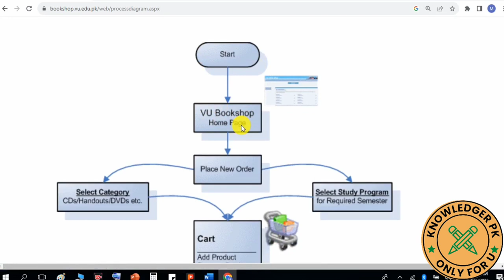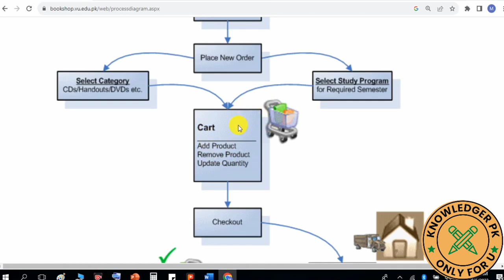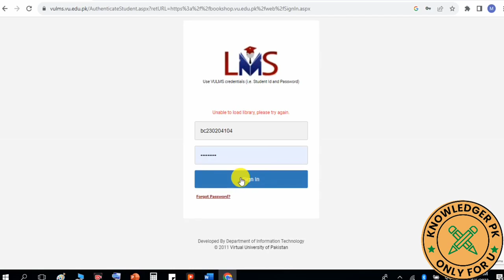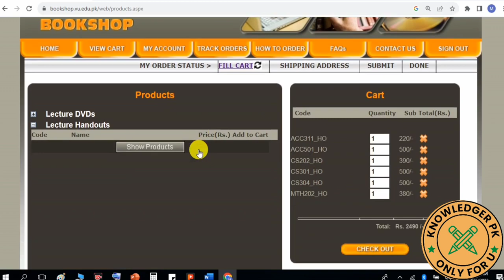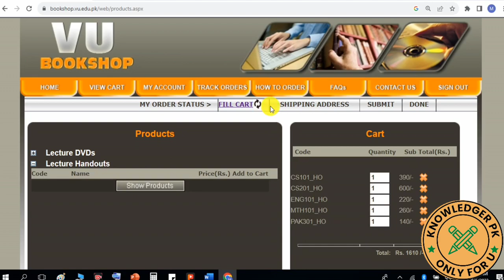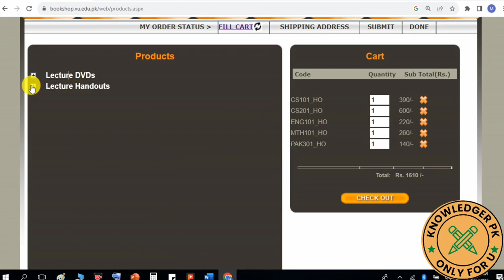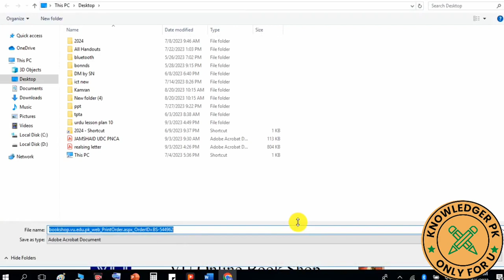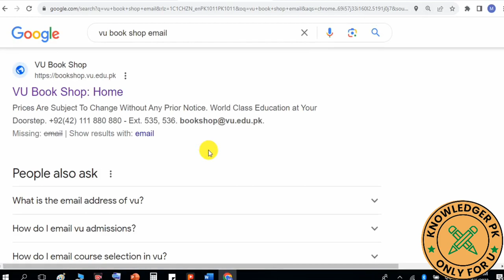Virtual University books online | Vu book shop | how to buy Vu Handout book | Vu Hard books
🔥🔥🔥 Amazing offers for Virtual University students:-

1. Printed hard books available
2. Assignment solution available
3. All type of project solution available

☑️ Research/Teaching Project

 EDUA 630
EDUA 631
EDUB 631
 TPTG 620
TPTA 519
TPTB 519
TPTC 519
ELT619
ELT620
ENG525
ENG526

4.Vu Admissions help
5. Course selection help

In this video i will tell you how to get and order for virtual university books form vu books shop. If some handouts not available on vu book shop then what to do?
Lecture DVDs · Lecture Handouts and types of vu books available.

For fast and new books contact

For any help please
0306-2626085